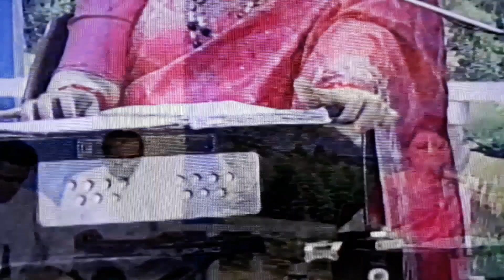Madol Bajiye Elo Badla Megh : Nazrul-Sangeet : Sharmin Jahan